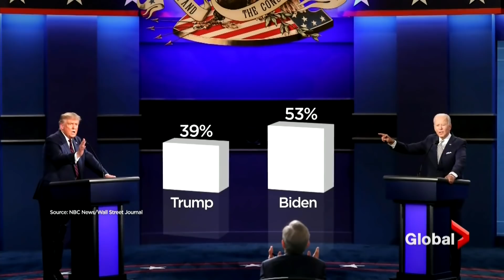Coronavirus: Trump's doctors optimistic about his condition but face criticism over transparency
Doctors say U.S. President Donald Trump's condition is improving after contracting the coronavirus, and that he could be discharged early this week.

Those same doctors are facing criticism, however, over what some are calling a lack of transparency after painting a positive picture of the president's health, before a top administration official said there was concern on Friday about Trump's oxygen levels.

As Jennifer Johnson reports, it's still unclear when Trump will return to the campaign trail, as Joe Biden's popularity surges in the polls.